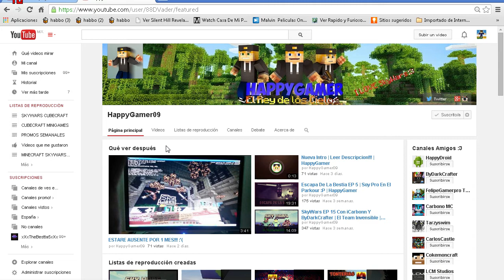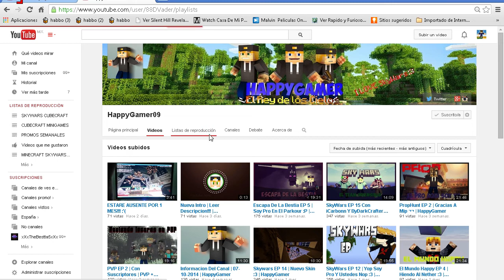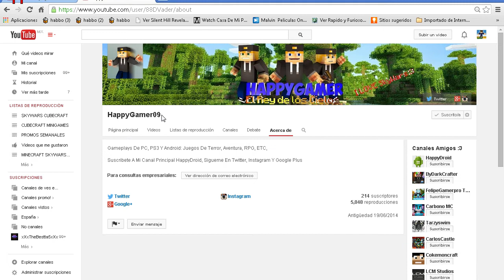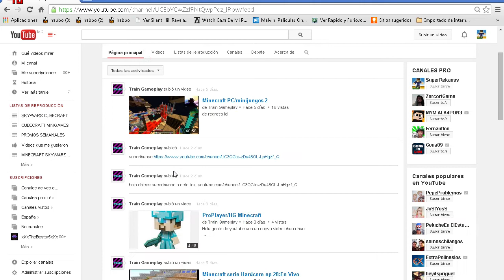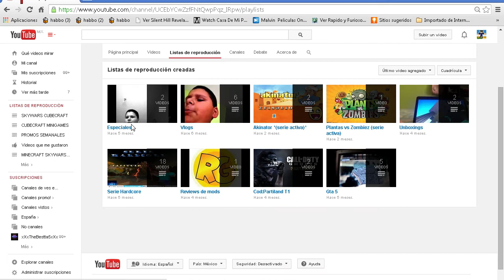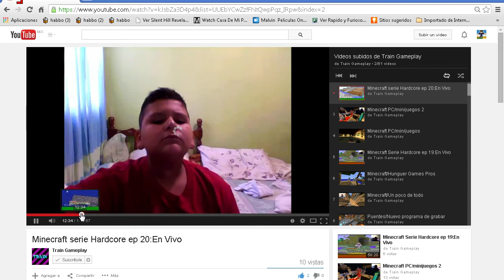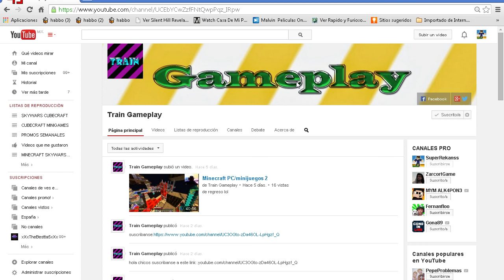PROMO SEMANAL #5 TRAINGAMEPLAY Y HAPPYGAMER - SuperRekanss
NUEVA PAGINA OFICIAL DE FACEBOOK!!! DEJEN SU ME GUSTA :3